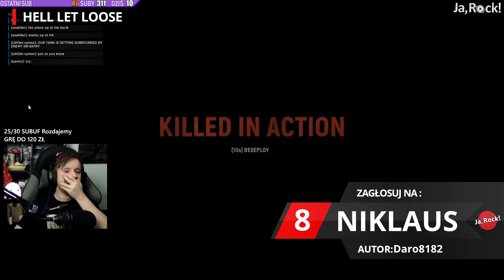TOP WARZYWO - Grudzień 2020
Czasy Warzyw:
Zagranie nr.1 (Anianiania) - 1:02
Zagranie nr.2 (Graba) - 1:19
Zagranie nr.3 (HighStyled) - 1:47
Zagranie nr.4 (Izak) - 2:02
Zagranie nr.5 (Kromka) - 2:22
Zagranie nr.6 (kycu) - 2:37
Zagranie nr.7 (NieDaRadek) - 2:51
Zagranie nr.8 (Niklaus) - 3:05
Zagranie nr.9 (Pokój Wytrzeźwień) - 3:18
Zagranie nr.10 (Spiralus) - 3:31
Zagranie nr.11 (UrQueeen) - 3:54

Top Owoc i Top Warzywo, czyli najlepsze i najgorsze akcje (nie chodzi tylko o akcje w grach) w wykonaniu naszych streamerów.
W Warzywie możecie spodziewać się zagrań których nikt by nie pozazdrościł. Takich które przyprawiają o chęci strzelenia soczystego facepalma. Oto kolejna porcja porażek w wykonaniu Jarokowców.

Jakie są zasady naszej zabawy?

- Co miesiąc przygotowujemy zestawienie TOP Owoców/Warzyw. Wszystkie nagrania pochodzą z Waszych oddshotów, więc to jakie fragmenty wyciągniecie będzie miało ogromy wpływ na efekt końcowy,
- Za każdym razem możecie oddać głos na osobę, która według Was zasłużyła na miano Owoca/Warzywa miesiąca,
- Głosujecie również w wyborze Owocu/Warzywa, które zostanie dostarczone zwycięzcy/przegranemu,
- Owoc/Warzywo, które zostanie przez Was wybrane nie może być wręczone ponownie przez najbliższe 6 edycji,
- Głosowanie trwa przez 72h.

Jeżeli chcesz poprawić jakość naszych video, pamiętaj o robieniu oddshotów ze streamów jarockowców i podsyłaniu ich nam na przykład tutaj

Osoby uczestniczące w odcinku:
Montaż: Paweł Krawczak
Grafika: Patryk Surma
Lektor: Przemek "Enno" Bądzelewski
Organizacja projektu: Adam Zientarski, Szymon Roszczyniała, Paweł Krawczak, Michał Śliwiński.